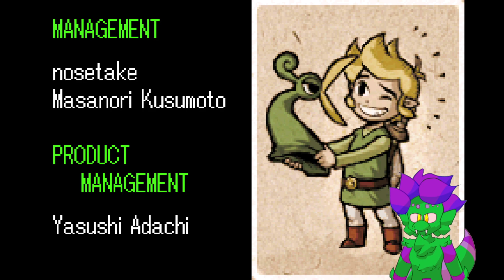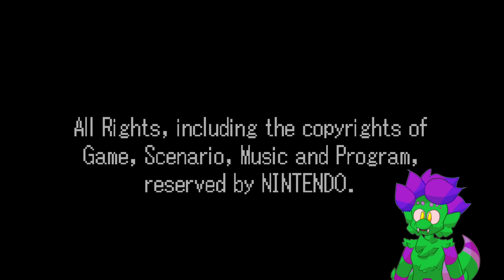The Legend of Zelda: The Minish Cap! (Part 2)